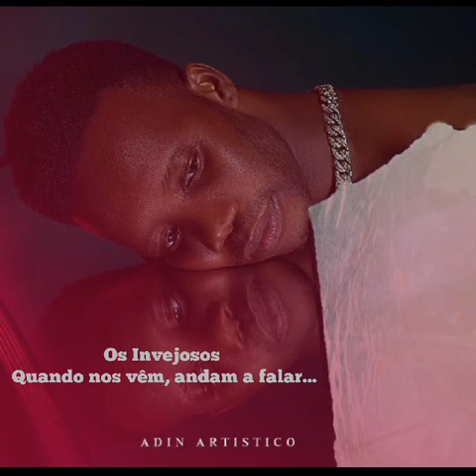Professor Lay-Invejosos vídeo lírico 🇲🇿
Vídeo de Professor Lay